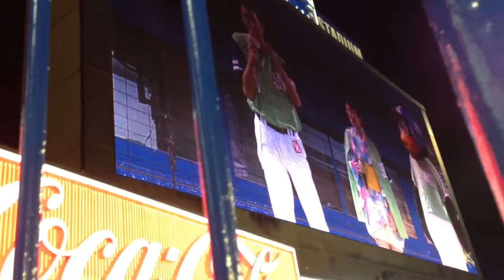whiteberry「夏祭り」in神宮球場花火大会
8/7 東京ヤクルトvs阪神タイガースの試合途中に行われた花火で特別に「夏祭り」を歌ってくれたときのものです！
試合はボロ負けでしたが、夏の素敵なひと時でした^_^